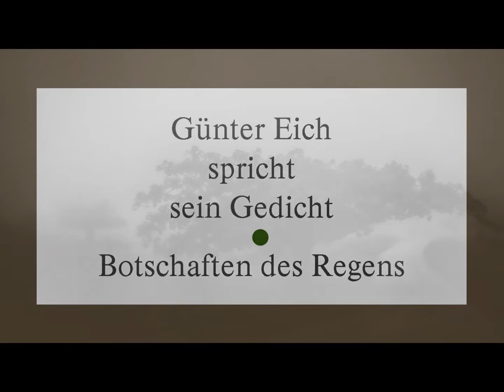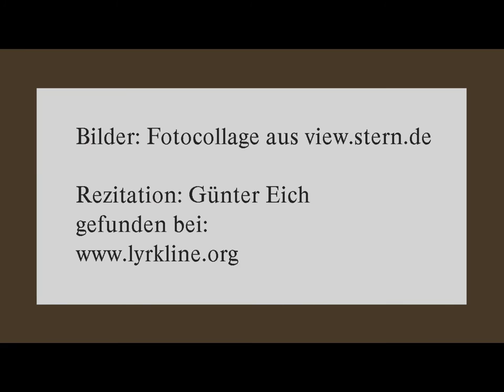Günter Eich „Botschaften des Regens"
Rezitation: Günter Eich

Text:

Nachrichten, die für mich bestimmt sind,
weitergetrommelt von Regen zu Regen,
von Schiefer- zu Ziegeldach,
eingeschleppt wie eine Krankheit,
Schmuggelgut, dem überbracht,
der es nicht haben will –

Jenseits der Wand schallt das Fensterblech,
rasselnde Buchstaben, die sich zusammenfügen,
und der Regen redet
in der Sprache, von welcher ich glaubte,
niemand kenne sie außer mir –

Bestürzt vernehme ich
die Botschaften der Verzweiflung,
die Botschaften der Armut
und die Botschaften des Vorwurfs.
Es kränkt mich, daß sie an mich gerichtet sind,
denn ich fühle mich ohne Schuld.

Ich spreche es laut aus,
daß ich den Regen nicht fürchte und seine Anklagen
und den nicht, der sie mir zuschickte,
daß ich zu guter Stunde
hinausgehen und ihm antworten will.

Bilder: Fotocollage aus view.stern.de